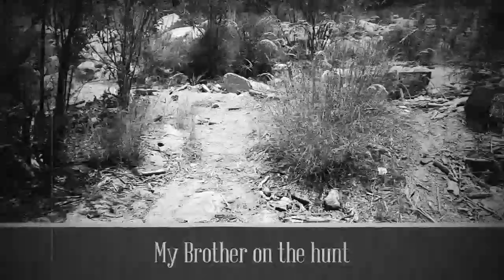Azusa Canyon East Fork Gold Movie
Azusa Canyon or known as Angeles Forest...quick movie I made of me and my brother searching for the California gold. we only found small small color. But Fun